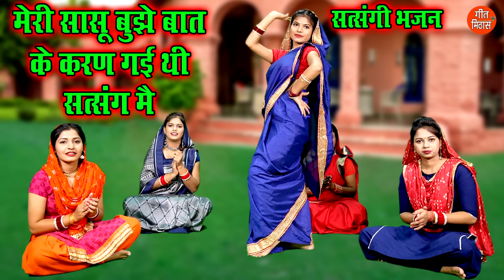मेरी सासू बुझे बात के करन गयी थी सत्संग मैं | Satsangi Bhajan | Haryanvi Bhajan | Simran Rathore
Geet Mithas Bhajan Kirtan Presents Satsang Ka Bhajan - MERI SASU BUJHE BAAT KE KARAN GAYI THI SATSANG MEIN (Hayanvi Bhajan)

Song Info :-
■Title : Meri Saasu Bujhe Baat Ke Karan Gayi Thi Satsang Me
■Artist : Siya
■Singer : Simran Rathore
■Lyrics & Composer : Traditional
■Editing : KV Sain
■Cameraman : Gulshan Bawa
■Label : Geet Mithas

प्यारे श्रोताओं,
यदि आपको हमारे ये भजन व गीत अच्छे लगें, तो हमें अपना प्यार ज़रूर दें।

ऐसे ही और Satsang Ke Bhajan , Bhajan Kirtan & Devotional Songs को सुनने के लिए, हमारे Channel “GEET MITHAS BHAJAN KIRTAN” में Visit करें